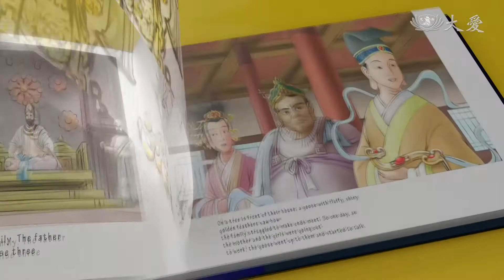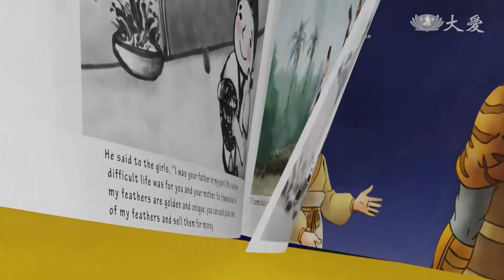Story Time! - Under the Chestnut Tree (聽故事囉！ - 栗子樹下)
Deep in a forest, there is a big chestnut tree. Every year, the tree will produce an abundance of chestnuts, providing for many animals in the forest…

在一個森林裡，有一棵野生粟子樹。每一年，樹上會結滿了栗子， 當栗子成熟掉到地上來，森林裡很多動物就會來撿栗子...

Tzu Chi Culture and Communication Foundation